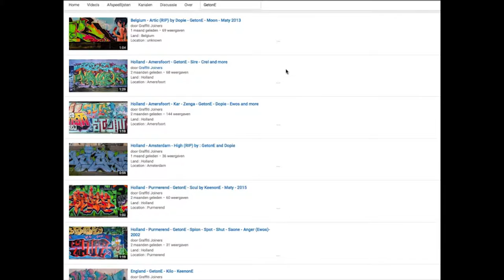USA - New York • Roach • Trace • Giz • Lovepusher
Land : USA
Location : New York
Writers : Roach • Trace • Giz • Lovepusher

Spray on